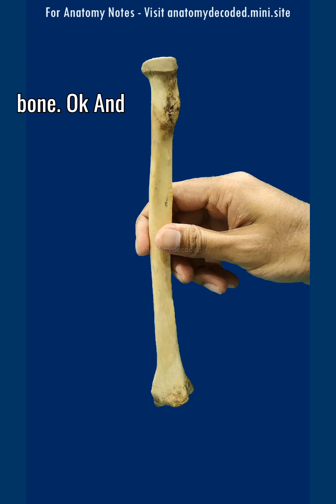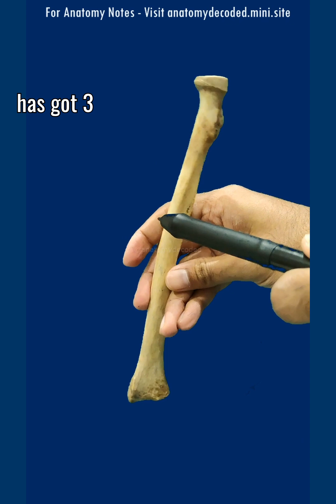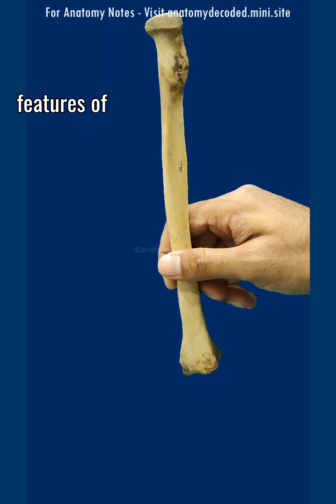Radius Part 1 - External features @anatomydecoded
📝Visit this Store for Anatomy Decoded Notes

Our Anatomy notes have been meticulously prepared in the form of Quick revision tables, Accurate atlas images, Flowcharts, Cadaveric images, Line diagrams, Applied Anatomy.
These are the best-in-class notes available for preparation of Prof. exams, do grab your copy from this link.